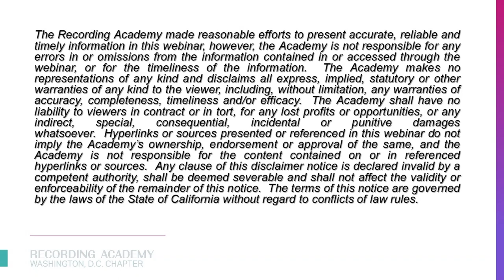Political Uprisings & Their Influence on Latin Music | Hispanic Heritage Month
Licensed clinical social worker and therapist Cecilia Esquivel, LCSW-C explores the role of music in the social injustice movements of Latin America in this installment of the Quick Conversation series presented by the Recording Academy’s Washington, D.C. chapter. Esquivel, who is also the co-owner of Maryland-based InTune Recording Studio, also explores the intersection of Latin music and social activism in the United States.